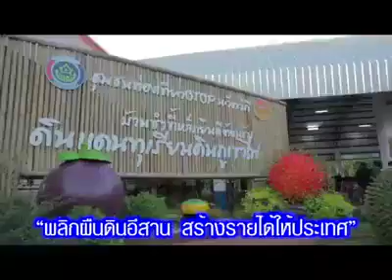มาร่วมให้กำลังใจ ชาวสวนทุเรียน ทุเรียนภูเขาไฟ จ. ศรีสะเกษ " สุดารัตน์ เกยุราพันธุ์ " Dec 29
มาร่วมให้กำลังใจ ชาวสวนทุเรียน ทุเรียนภูเขาไฟ จ. ศรีสะเกษ " สุดารัตน์ เกยุราพันธุ์ " พรรคเพื่อไทย Dec 29, 2018